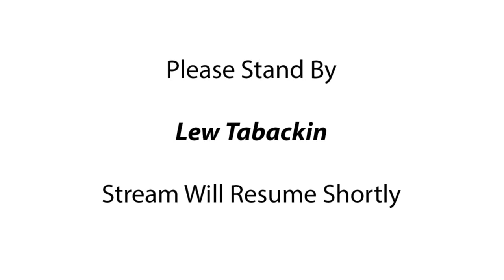Lew Tabackin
Lew Tabackin Residency Series at Michiko